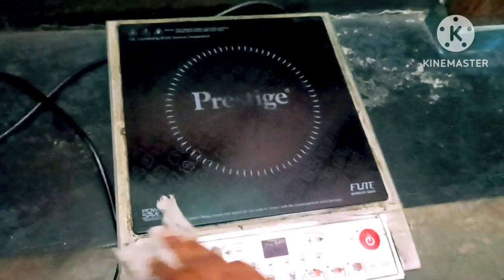সংসারের কাজ কর্মের মাঝে সবসময় নিজেকে ভালো রাখার চেষ্টা করি। ছেলের আবদারে নতুন কিছু বানালাম#vlog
সংসারে কাজ কর্মের মাঝে সবসময় নিজেকে ভালো রাখার চেষ্টা করি। ছেলের আবদারে নতুন কিছু বানালাম।